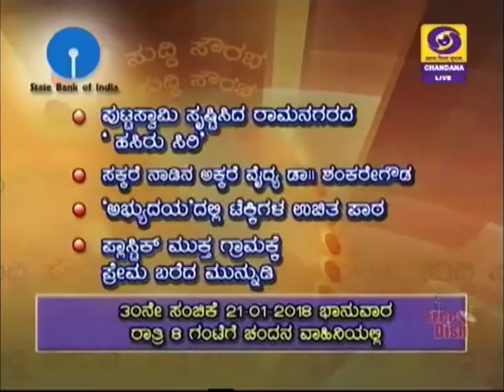SBI SUDDI SWRABA PROMO JANAVARI 2018